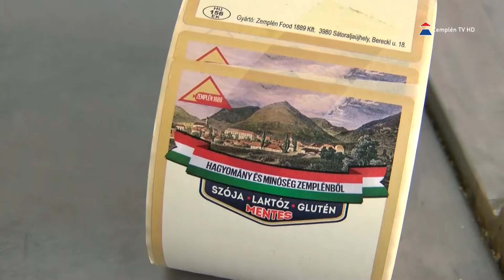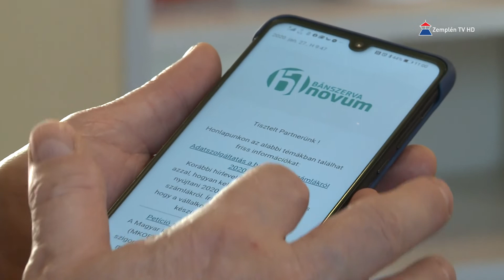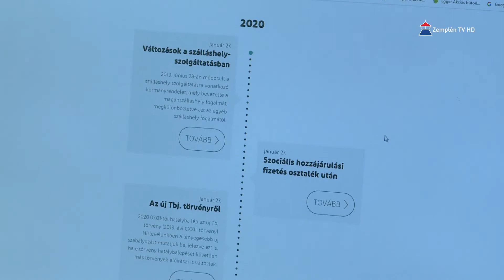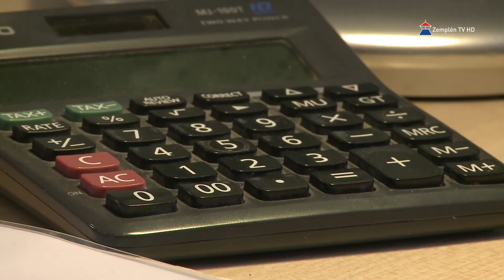Hír7 2020.01.31. péntek - Zemplén TV